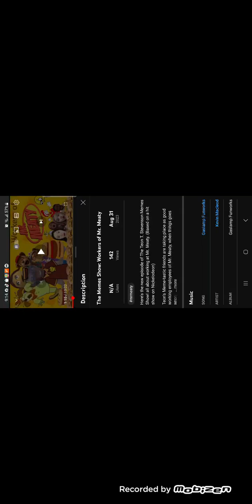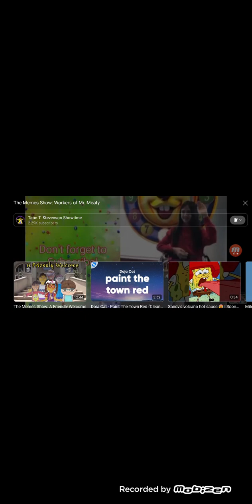Emily elkins reacts to the memes show workers of Mr meaty